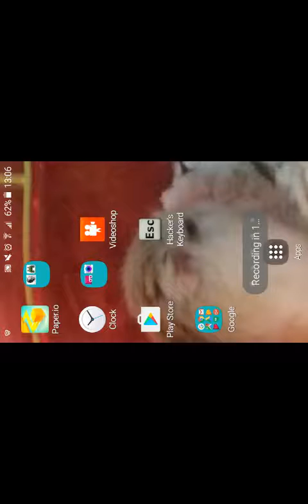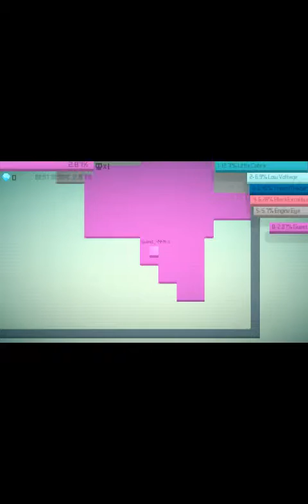Why so hard bruh/paper.io